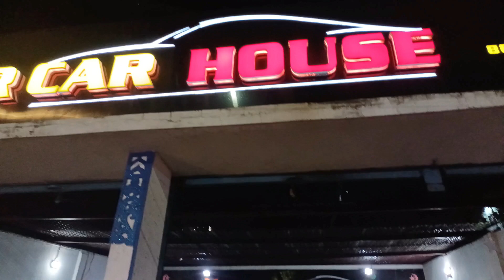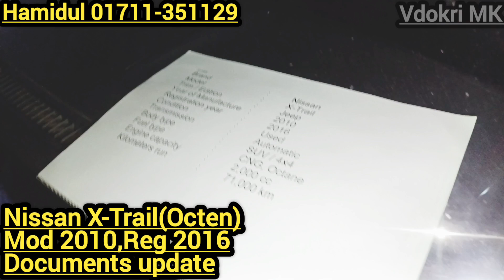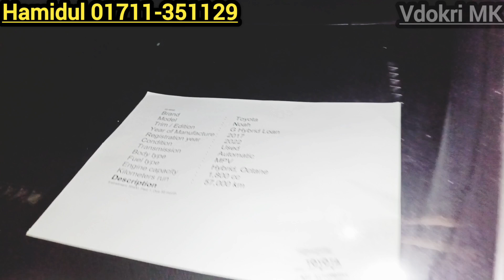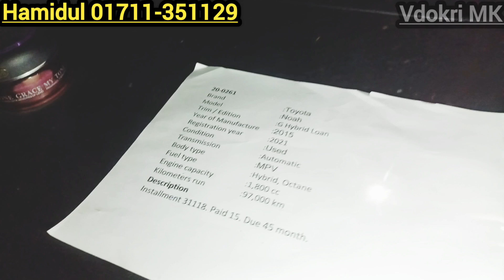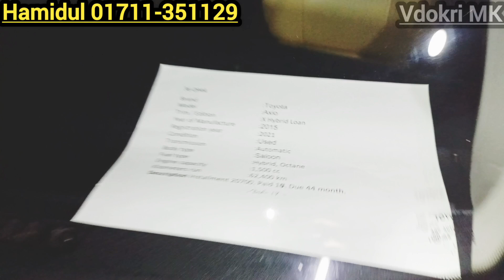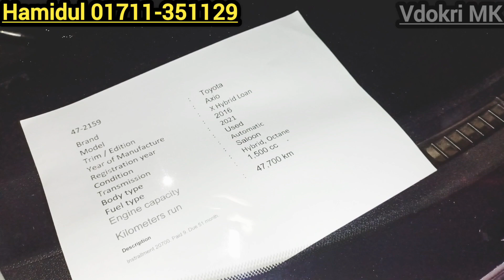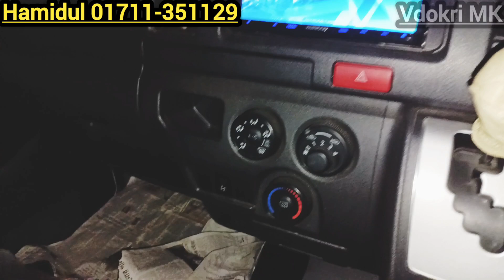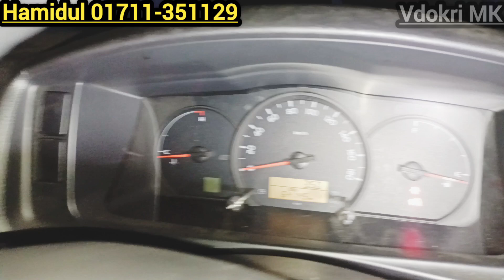All types of Toyota Hiace. Recondtion/Second Hand car showroom in Bangladesh.Bank Loan Facility.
4 STAR CAR HOUSE

Hazi Hamidul Islam (Hamid) Managing Partner
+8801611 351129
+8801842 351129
86/1 Kakrail, VIP road Dhaka-1000, Bangladesh

সতর্কীকরণ : আমাদের উদ্দেশ্য শুধু মাত্র গাড়ির সন্ধান দেয়া, গাড়ি ক্রয় বিক্রয় এবং আর্থিক লেন দেনের সতর্ক থাকুন,ক্রেতা এবং বিক্রেতার কোন জটিলতার দ্বায় VDOKRI MK কর্তৃপক্ষ দায়ি থাকবে না ধন্যবাদ সবাইকে !